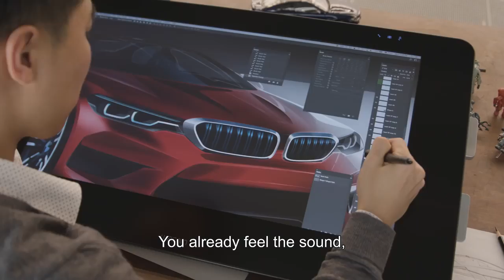01 BMW M Magazine How we design icons Episode 1 Sketch